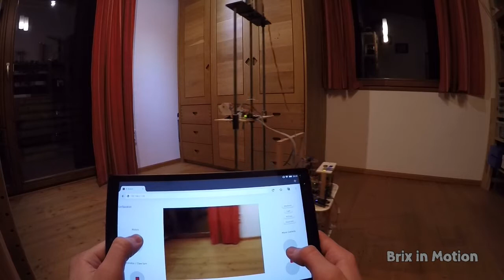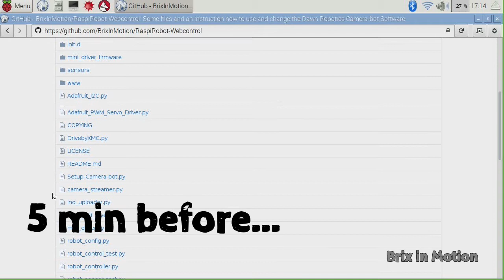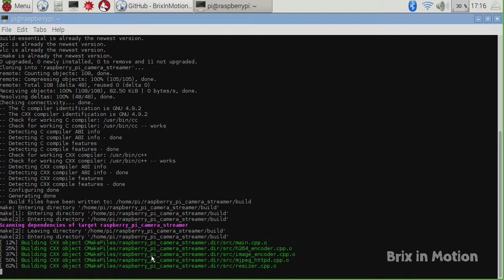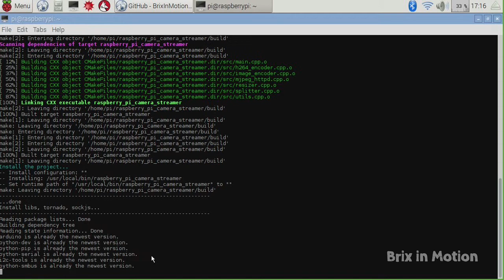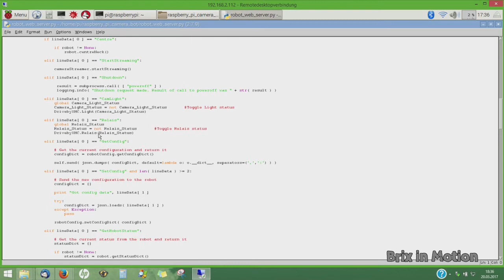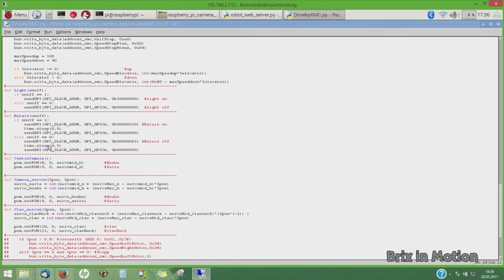Universal-Roboter bauen mit dem Raspberry Pi #6 | Software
Mit nur zwei Befehlen könnt ihr nun die Steuersoftware vom Github-Repo runterladen und den Roboter mit grafischen Joysticks, die zusammen mit einem Kamera-Livestram auf der Webseite eingebettet sind, fernsteuern.

: Software um den Roboter über eine Website mit Kamerastream und graphischen Joysticks zu steuern
: Software um den Roboter über die Tastatur zu steuern (mit dem XMC-board oder mit dem Servo shield) + XMC - C files